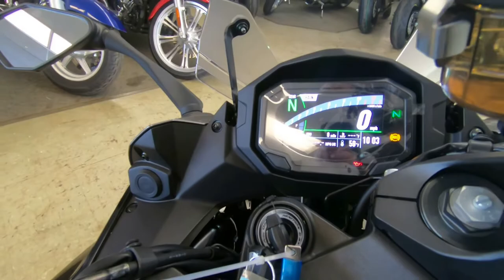2020 Kawasaki Ninja 1000SX - New Motorcycle For Sale - Milwaukee, WI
Please visit Southeast Sales Powersports to view this New BLACK/GREEN 2020 Kawasaki Ninja 1000SX for sale in Milwaukee, Wisconsin

Stock# A000899

Description:
2020 Kawasaki Ninja® 1000SX
Brand new! Upgraded model for 2020! Call/Email today for pricing and details!